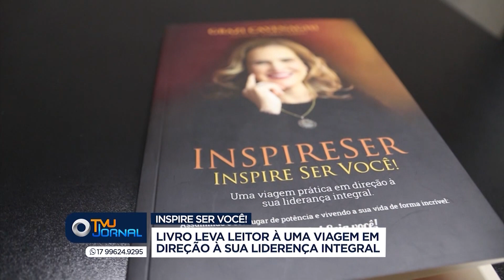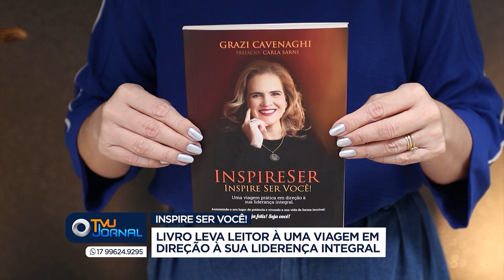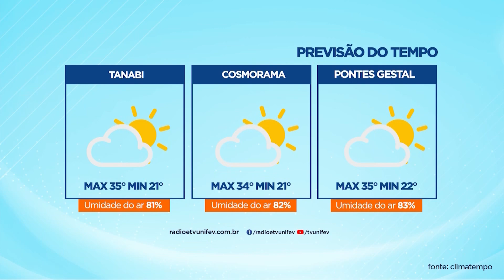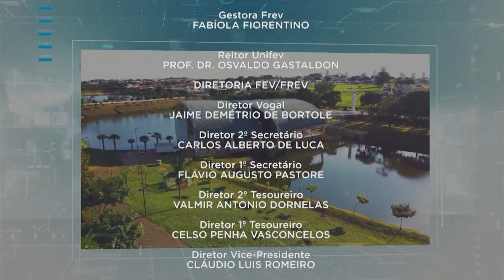TVU Jornal | 03/11/2023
Confira o TVU Jornal com as principais notícias de Votuporanga e região. Entre os destaques, alunos do curso de Direito da Unifev realizam campanha beneficente de Natal.